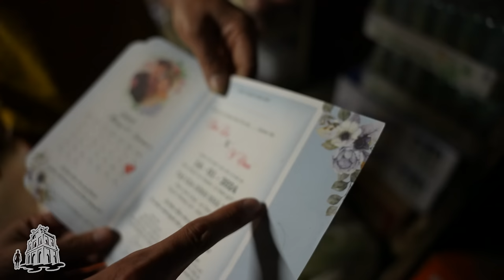Đêm hôm hỏi đường đi đám cưới Lu - Bất ngờ nghi lễ tới 1 giờ sáng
© Bản quyền thuộc về Công ty TNHH Hãy Thách Thức Tôi
© Copyright by Challenge Me ☞ Do not Reup